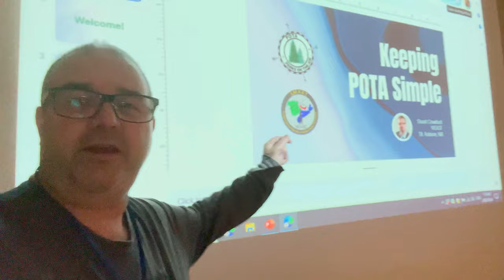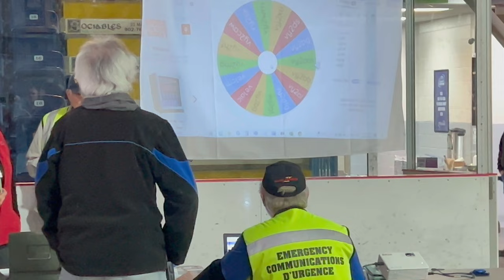A Smart Way To Spend A Saturday - Smart24 In Springhill, Nova Scotia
Stuart VE9CF Shares Insights at SMART24 Symposium in Springhill, NS

The Symposium for Maritime Amateur Radio Technology (SMART24) held in Springhill, Nova Scotia, on May 4, 2024, brought together enthusiasts and experts from across the region to delve into amateur radio operation's technical and procedural aspects. Hosted by the WestCumb Amateur Radio Club (WestCumb ARC), SMART24 aimed to provide valuable insights and foster camaraderie among participants.

One of the highlights of the event was the presence of Stuart VE9CF. His extensive experience activating parks across the Maritimes and into the United States as part of the Parks On The Air (POTA) program offered a unique perspective on amateur radio activities. Stuart's participation enriched the symposium by offering practical knowledge and sharing his adventures in the field.

The SMART24 symposium, which aims to provide insight into various facets of amateur radio operation, found Stuart's contributions particularly valuable. His experiences in activating parks showcased amateur radio equipment's technical capabilities and emphasized the importance of procedural proficiency and operational best practices.

Stuart's journey in amateur radio began with a passion for outdoor activities and a keen interest in radio communications. Combining these interests, he ventured into the Parks On The Air program, which involves setting up amateur radio stations in designated parks to communicate with other operators worldwide. This endeavor provided Stuart with opportunities to explore the natural beauty of the Maritimes and allowed him to hone his radio operating skills in diverse environments.

During his presentation at SMART24, Stuart shared insights from his numerous park activations. He discussed the challenges encountered during field operations, such as adverse weather conditions, logistical hurdles, and the importance of portable antenna setups. Additionally, he highlighted the thrill of contacting fellow amateur radio enthusiasts and the sense of accomplishment in promoting amateur radio awareness through POTA activations.

Stuart's experiences resonated with attendees, many eager to learn from his practical knowledge and apply it to their amateur radio pursuits. His emphasis on the significance of effective communication protocols and emergency preparedness struck a chord with participants, reinforcing the vital role of amateur radio operators in times of need.

Moreover, Stuart's involvement in the SMART24 symposium exemplified the spirit of collaboration and knowledge sharing that defines the amateur radio community. By generously imparting his expertise, he contributed to SMART24's overarching mission to educate and inspire amateur radio enthusiasts.

In conclusion, Stuart VE9CF's participation in the SMART24 Symposium for Maritime Amateur Radio Technology in Springhill, NS, served as a testament to the diversity and richness of experiences within the amateur radio community. His insights into park activations underscored the technical prowess required for successful field operations and the sense of camaraderie and adventure that defines amateur radio pursuits. As the symposium concluded, participants departed with newfound inspiration and a deeper appreciation for the multifaceted world of amateur radio.

Check out our 2024 POTA Expedition to Grindstone Island CA-1239 on October 12, 2024.